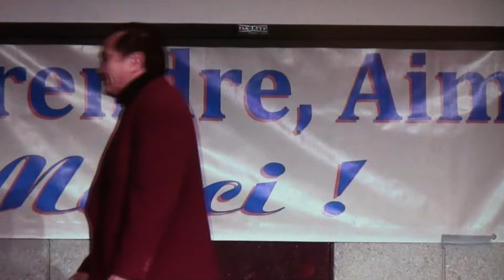O SOLE MIO- ANH ĐOÀN CHÍNH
ĐOÀN CHÍNH